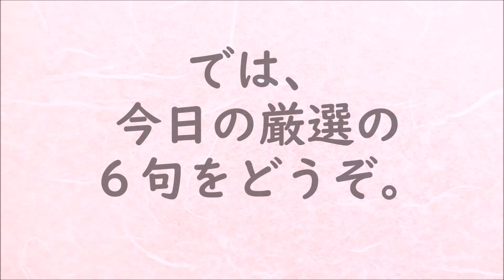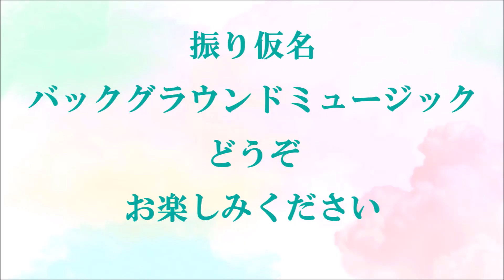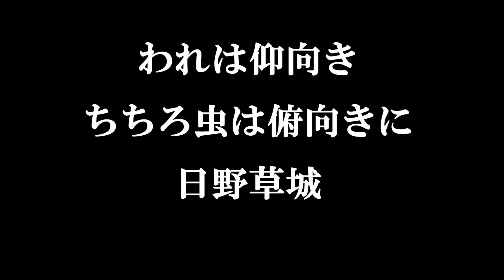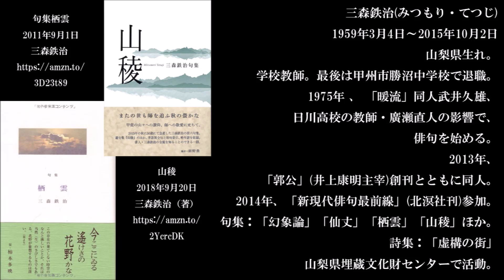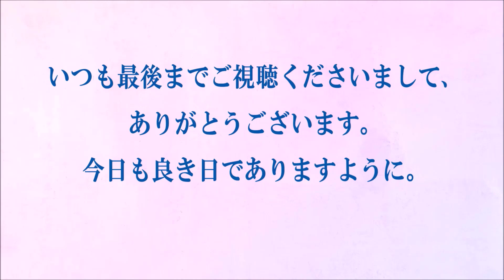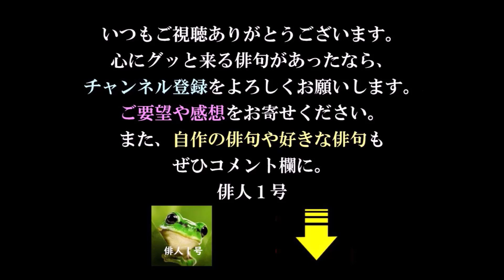朗読つき。耳と目と口で楽しむ、今日の俳句。ビタミンHaiku。No.1286。2021.10.02.(土曜日)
５７５筆まか勢fudemaka57.exblog.jp
俳句歳時記（角川学芸出版）（主婦の友社）
ほか

BGM音楽。
夢幻のオルゴール工房